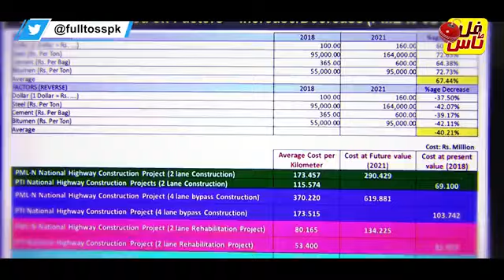Imran Khan was not against the roads but against the corruption that was done | Fawad Choudhry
Imran Khan was not against the roads but against the corruption that was done in the name of roads and flats were bought abroad. Fawad Chaudhry